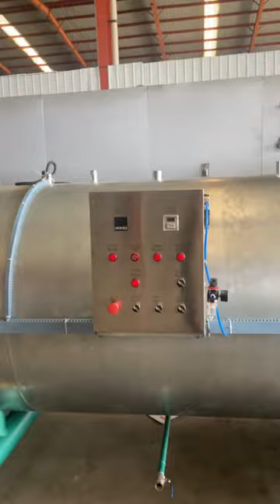mushroom autoclave sterilizer machine from Amy-Joconn Machinery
Henan Joconn Machinery CO.,Ltd .

High pressure steam sterilization and atmospheric pressure steam sterilization are collectively referred to as moist heat sterilization. The principle is to kill all pathogenic microorganisms and their spores and spores on the object and in the medium by saturated steam. The saturated steam of moist heat sterilization has a strong penetrating power, which can destroy the nucleic acid of pathogenic microorganisms and their spores and spores, denature and solidify proteins, and inactivate enzymes. The high-pressure steam sterilizer is a sealable container. Since the steam cannot escape, the boiling point of water increases with the increase of pressure, thus strengthening the penetrating power of steam and achieving the sterilization effect in a short period of time. . Theoretically speaking, the sterilization of solid media such as wood chips and cotton shells must be maintained at 121°C (1.2-1.5 kg/cm2) for 1.5-2.5 hours.